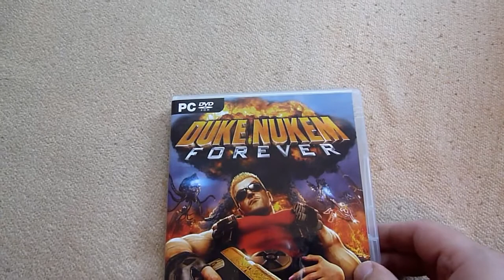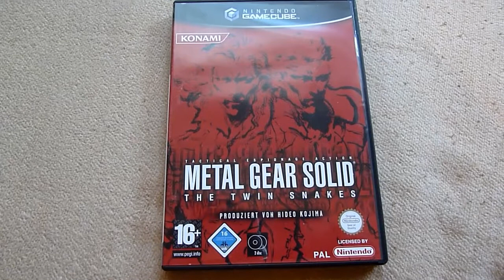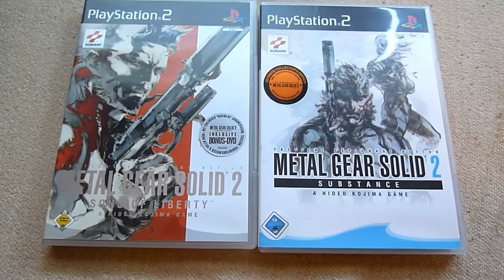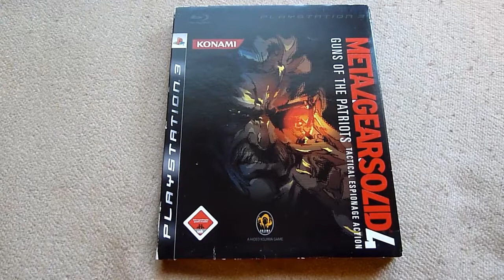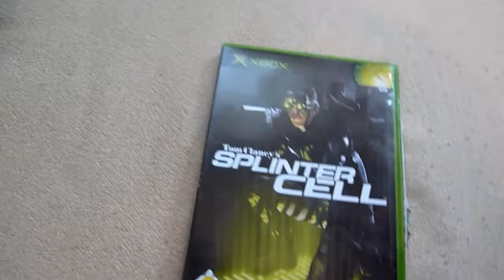My Metal Gear Collection {ENGLISH}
This time I'll show you my little Metal Gear Collection.